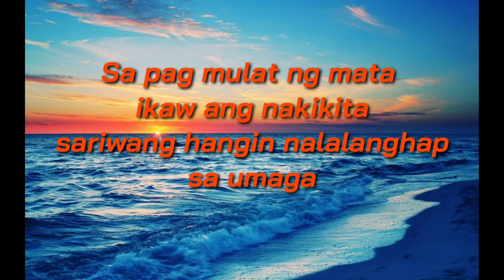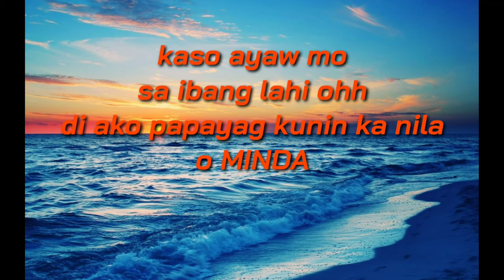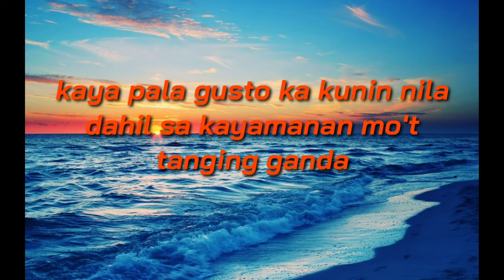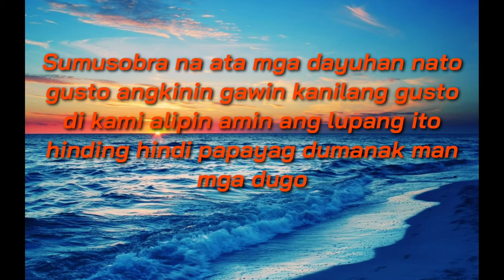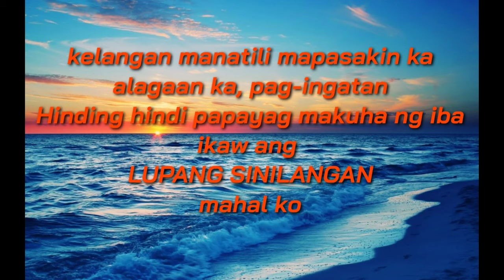MINDA - K.A (Official Lyrics video)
"MINDA" (Official Lyrics Video)
Alam kung MAHAL niyo din siya ❤️
SPREAD THE LOVE TO ALL "MINDAnanaweños"